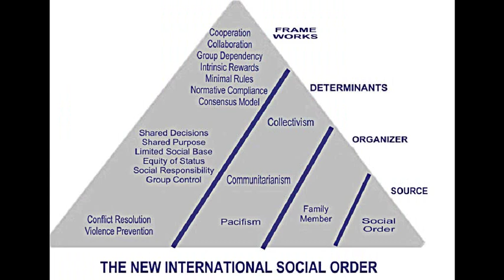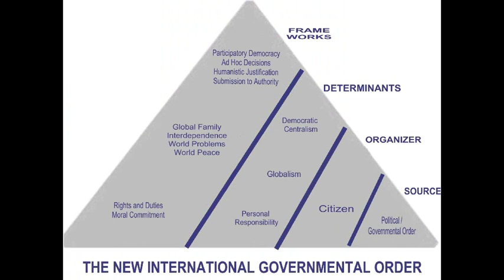Jed Brown Explains Paradigm Shift in Education.mp4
Excerpt from Sept 1998 radio interview with Constance Cumbey and Jed Brown. Topic was SRI book "Changing Images of Man" and the "Radical Center"  and the "Paradigm Shift".